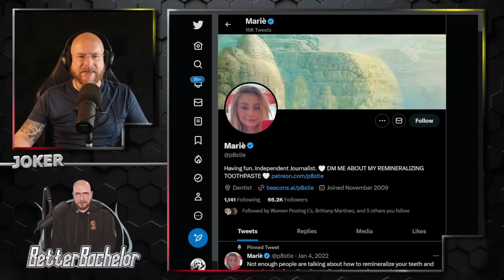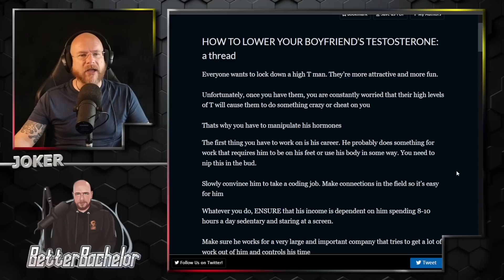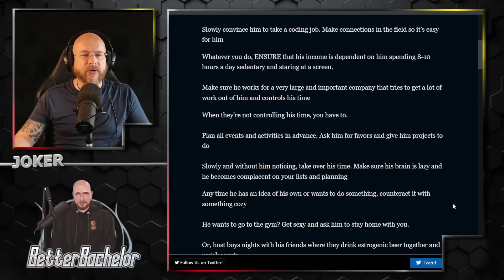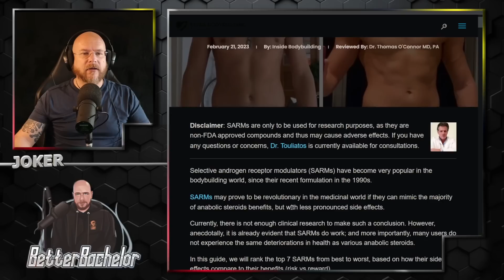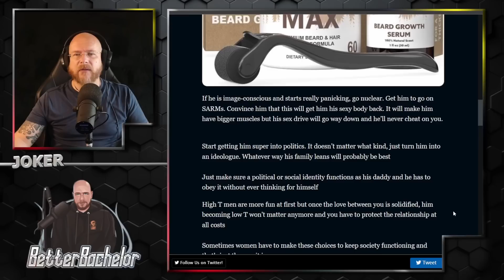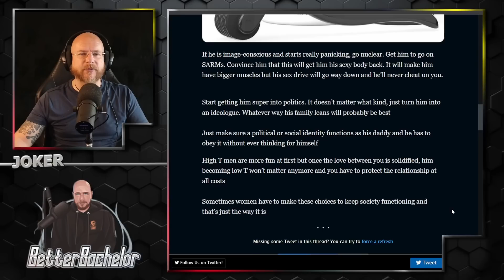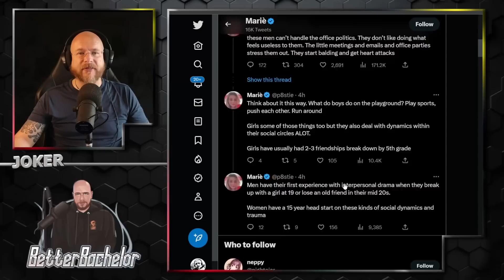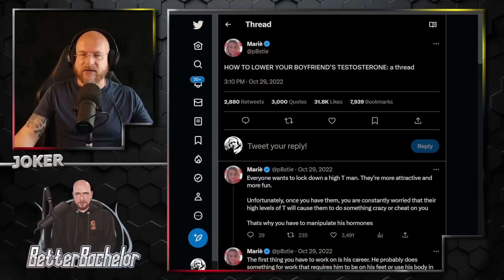Women like this should be on a government registry somewhere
A young woman's tweet goes viral for describing how to get a high testosterone hot guy, then how to wreck him and keep him to herself.

The irony is once she's wrecked him, we all know she'll leave him, and he has to rebuild from scratch.